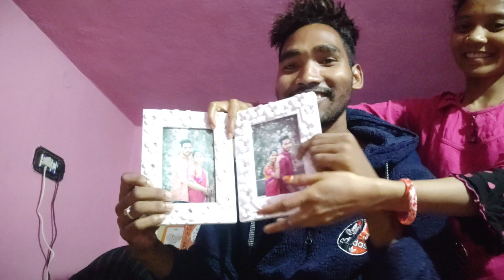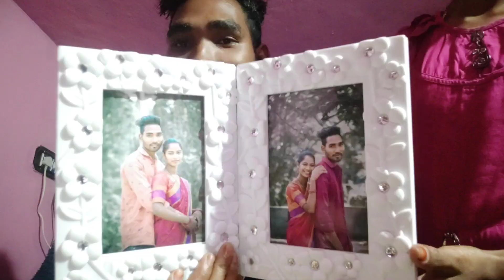Mang hen butin !!